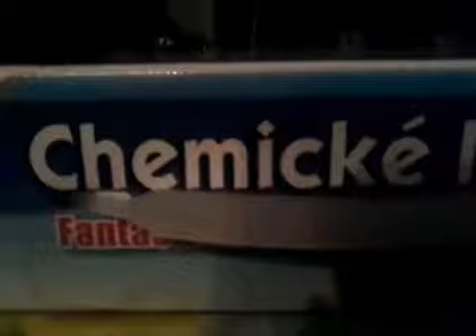Malí chemik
Jeto Můj ne vlastni bratr a jsou to pokusy co ho napadly